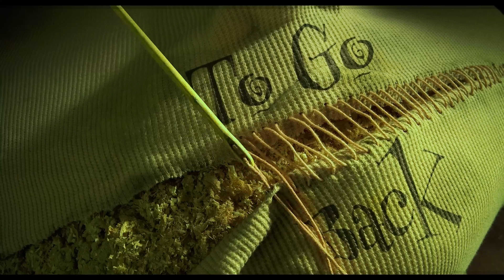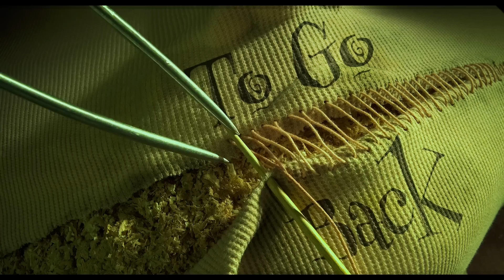🚨Coraline FUE REAL?🫣 | Cosas que NO SABÍAS de Coraline🚨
Hablemos de cosas que tal vez no conocías de la Película de Coraline.

Capítulos 🌚
Intro 0:00
0:43 1
1:00 2
1:27 3
1:53 4
2:11 5
2:53 6
3:13 7
3:30 8
4:06 9
4:24 10
4:52 11
5:12 12
5:24 13
5:51 14
6:21 Outro

NO OLVIDES APOYAR NUESTRAS PRODUCCIONES ORIGINALES. 🎥🍿🎬

4️⃣Amazon Music